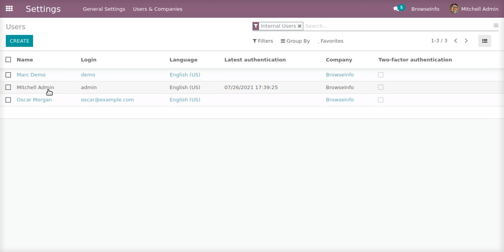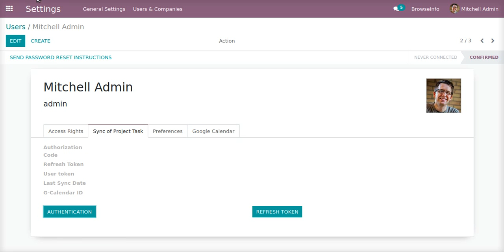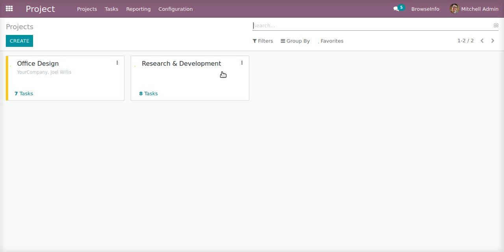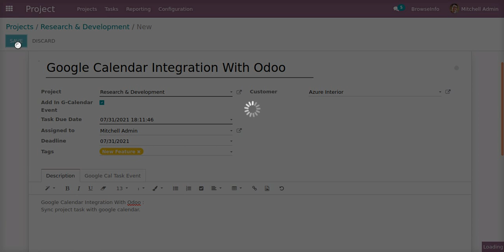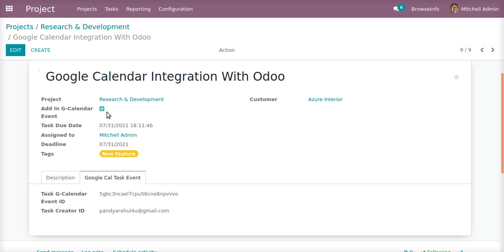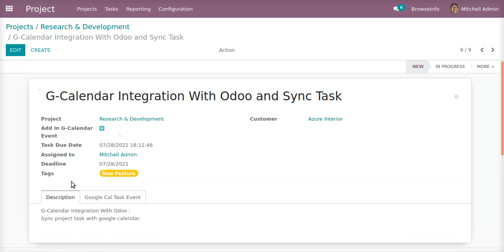How to Do Google Calendar Integration for Project Tasks | Odoo App Feature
-- This Odoo app helps users to sync projecttasks with google calendar.

-- Users has the option to sync task with google or not and on creating task user and customer both will get notified by email.

-- User can get all task information like name, description creates date-time, deadline, and attendee, If user update task then googles calendar event also get updated.

1. Task Delegation and Subtasks Odoo
2. Project Task and Subtask Checklist in Odoo
3. Payeezy Payment Acquirer in Odoo Shop